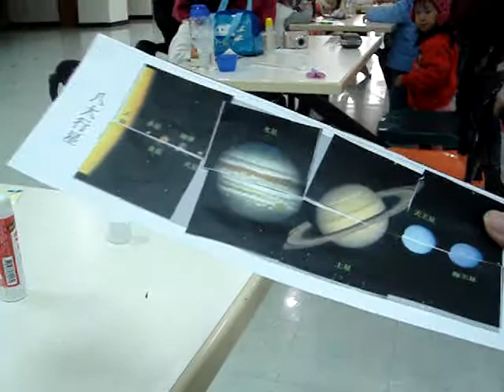2010.03.26- 台北天文館 延伸活動